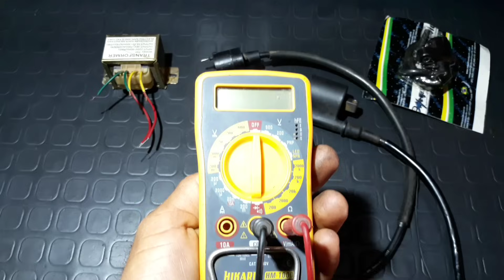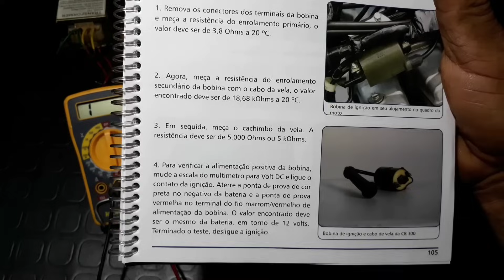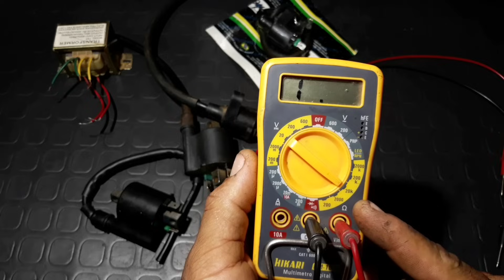Como Testar Bobina de Ignição de Motos! testando bobina de injeção de motos com multimetro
Como Testar Bobina de Ignição

contricontribuição pra o canal CN MOTOS
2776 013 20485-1 caixa econômica
Cleudon C S Guedes